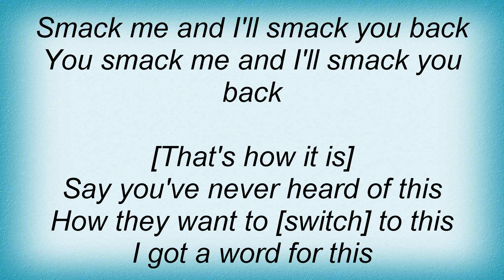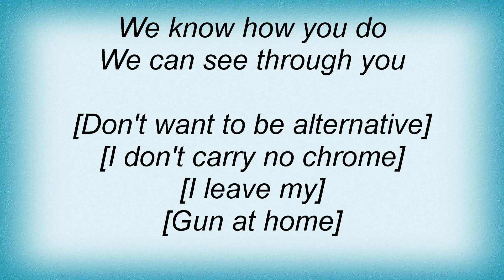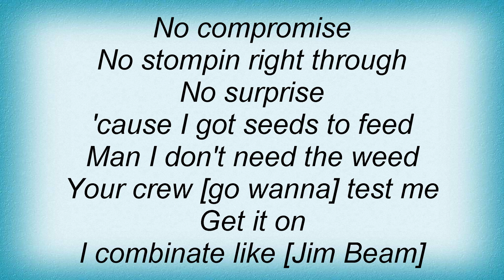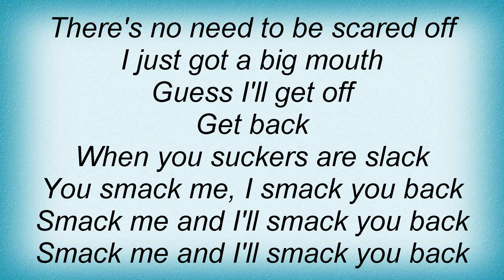Tricky - We Know Lyrics